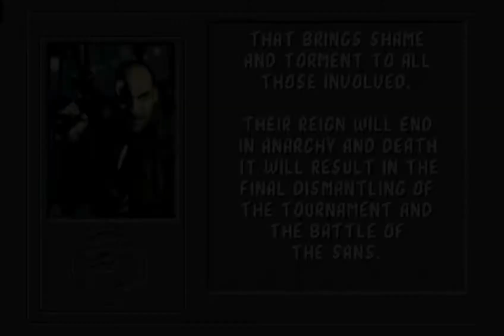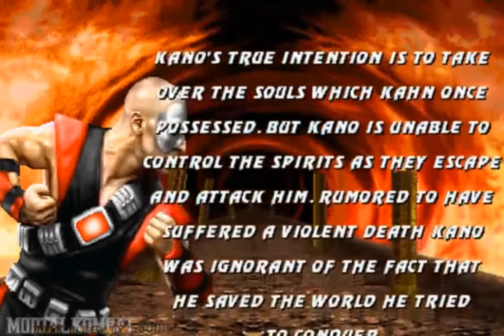Mortal Kombat series - All Kano's Endings! (MK1-11)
what's going on, my fighting game crew, this is axel here, and we have an very fun mortal kombat content for u guys today.
alright, today's this video: here's my 15th episode for the outdated version of my MK series all endings with all MK11 characters including all kombat pack DLC's.
so, next up: one of the most unique & most hated character in MK history, the leader of the Black Dragon clan, Kano: starting up with MK1 all the way MK11 as base roster.
so, if u guys want to see more the outdated version of my MK series all endings with all MK11 characters.

Kano is a fighting games character in the Mortal Kombat series. The leader of the Black Dragon clan, he is a ruthless scoundrel and archnemesis to Sonya Blade and the Special Forces.

Kano made his debut as one of the few original characters in the first Mortal Kombat arcade game. He's the first Black Dragon clan member featured in the series and has been a recurring antagonist to the franchise since his debut. He serves as a major antagonist towards Sonya Blade and her family.

Mortal Kombat is a media franchise centered on a series of fighting video games originally developed by Midway Games in 1992.

The original Mortal Kombat arcade game spawned a franchise consisting of action-adventure games, a comic book series, a card game, films, an animated TV series, and a live-action tour. Mortal Kombat has become the best-selling fighting game franchise worldwide and one of the highest-grossing media franchises of all time.

The series has a reputation for high levels of graphic violence, including, most notably, its fatalities, which are finishing moves that kill defeated opponents instead of knocking them out. Controversies surrounding Mortal Kombat, in part, led to the creation of the Entertainment Software Rating Board (ESRB) video game rating system. Early games in the series were noted for their realistic digitized sprites and an extensive use of palette swapping to create new characters. Following Midway's bankruptcy, the Mortal Kombat development team was acquired by Warner Bros. Entertainment and reestablished as NetherRealm Studios.

so, l hope u enjoy my 15th episode of outdated version of my MK series all endings with all MK11 characters video, and uh, l'll be back to some more fighting games character themes versions, fighting games playthroughs or maybe game over compilation content very soon as possible.
and if u guys don't forget SMASH the like button, comment & subscribe to the fighting game content, l'm greatly appreciate that. and let's get this GO compilation volume series to 50 likes and l'll will do another new GO compilation volume video very soon.
anyways, as always, l hopefully u enjoy my 15th episode of outdated version of my MK series all endings with all MK11 characters video, l see you for more fighting game content very soon :)
enjoy & I'll catch you guys on the fighting game crew!